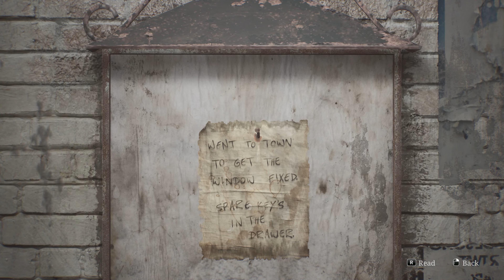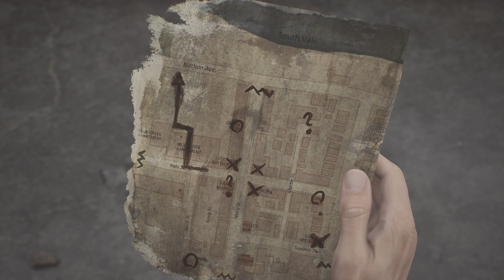SILENT HILL 2 - REMAKE - Walking Through Fog And Hitting Monsters.. [ RTX4090 ] 4K